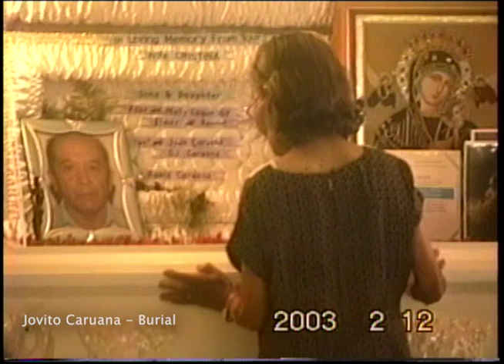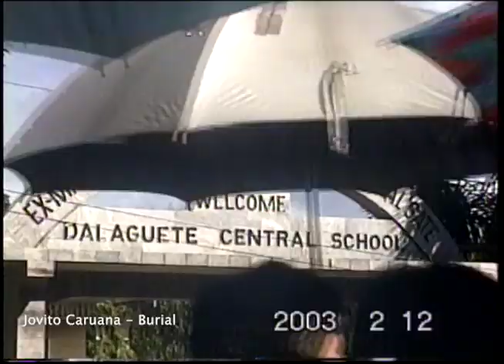Jovito Caruana Funeral 2003 - dugyan, dalaguete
Joven's Funeral - 2003

Salamat sa Pagbisita ang mga video ko po ay para sa Kasiyahan and Impormason.